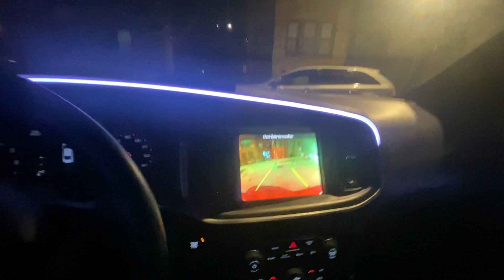POV IN MY R/T IN O'BLOCK AT NIGHT!!!